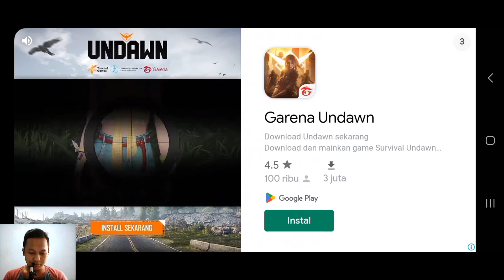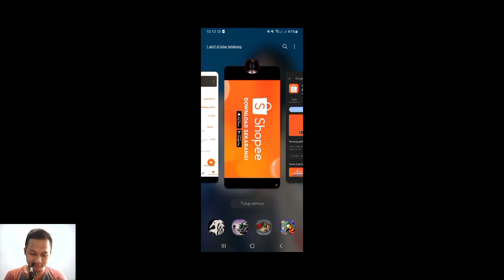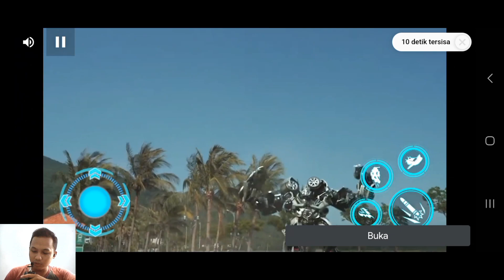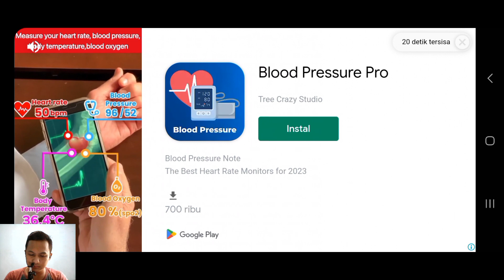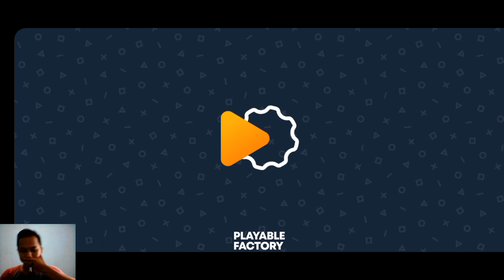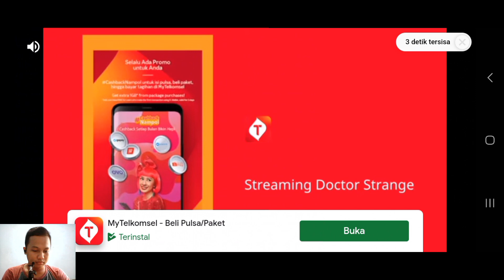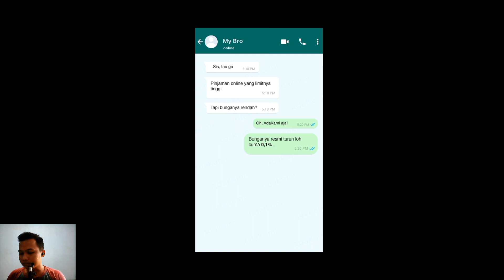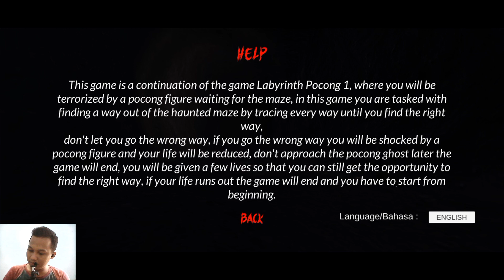PERJALANAN LABIRIN INI BERUJUNG PADA RUANGAN KEMATIAN❗ - Labyrinth Pocong 2 Indonesia